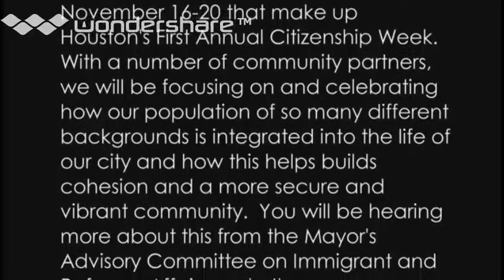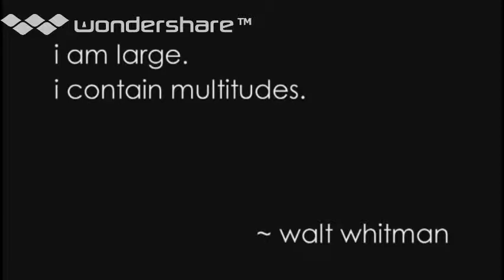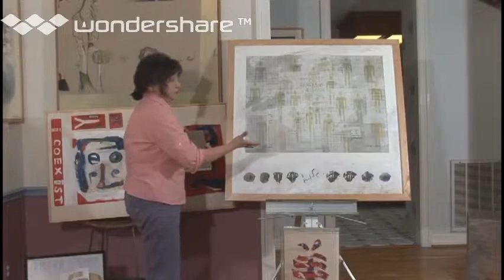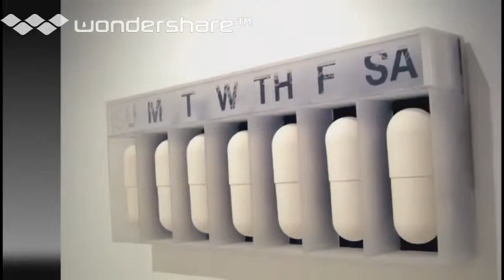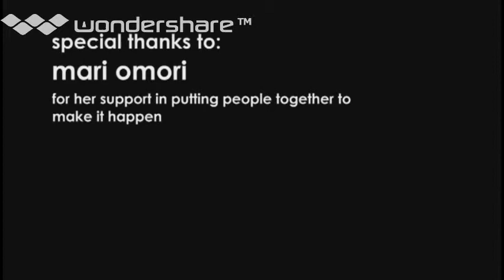Artists week v 01 Title 01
Citizenship Week Video